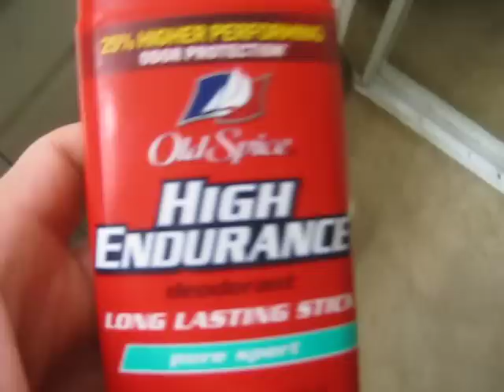Edible Deodorant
Kid wouldn't stop crying about having some of my "candy" (deodorant) so I thought I'd teach him the hard way. It back fired. He says it taste like cranberry juice.